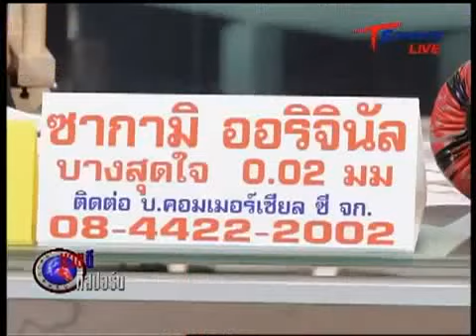Dawden 96Peenung VS Teelek Or Damnern @Raja 12 12 12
Raound is a young company based in Bangkok, Thailand. We started operating in 2010 with one mission in mind: To provide fighters with the easiest way to customize their boxing gear.